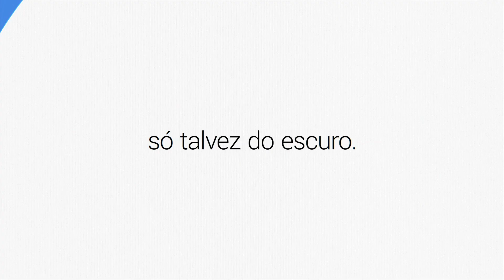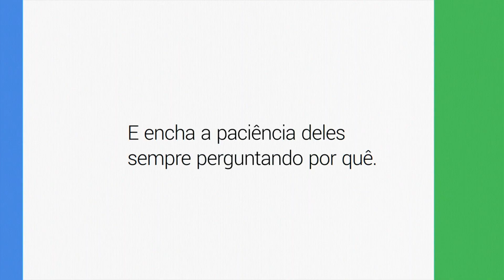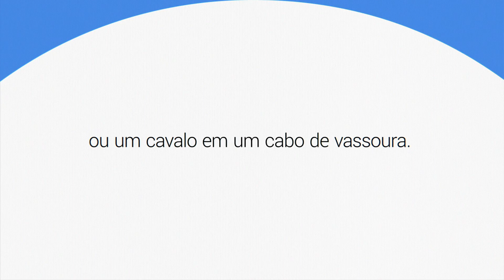Google 10 anos de Brasil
Em 2015, o Google completa 10 anos de Brasil. E vai continuar assim, com 10 anos para sempre.